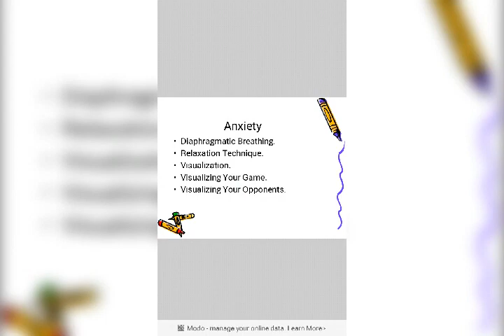Psychological Taekwondo Training by ATA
video_2018_Jan_06_21_57_10